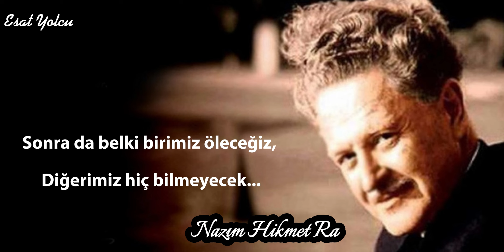Belki Birimiz Öleceğiz - Nazım Hikmet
Belki Birimiz Öleceğiz Şiiri

Asla beraber olamayacağız.
Aynı evi, aynı teni paylaşamayacağız.
Aynı masada oturmayacağız.
Hatta aynı şehirde bile oturmayacağız.
Belki bir gün son kez görüşeceğiz,
ikimiz de bunun son olduğundan habersiz.
Son kez el ele gezeceğiz,
belki de son kez söyleyeceğiz birbirimizi sevdiğimizi.
Yine beraber planlar yapıp, tutamayacağımız
Son sözleri vereceğiz birbirimize.
Ve elbette yollarımız yine ayrılacak bir gün.
Sonra aramıza şehirler girecek,
Hiç karşılaşmayacağız.
Tesadüfler bile bir araya getiremeyecek.
Sonra da belki birimiz öleceğiz, diğerimiz hiç bilmeyecek.

Söz: Nazım Hikmet Ran
Ses: Esat Yolcu